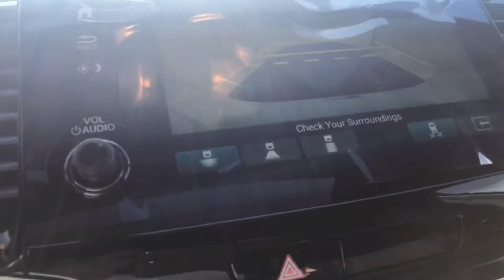2019 Honda passport touring